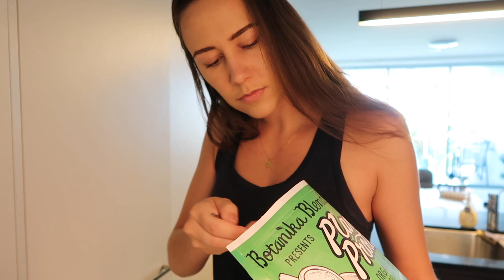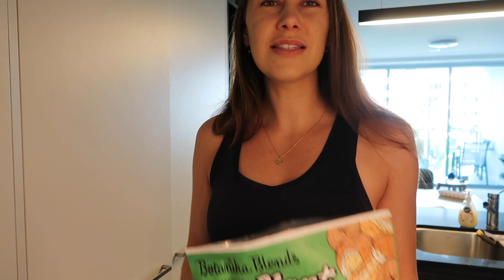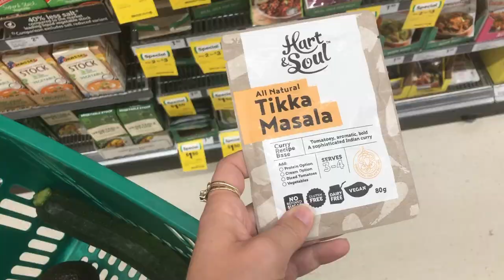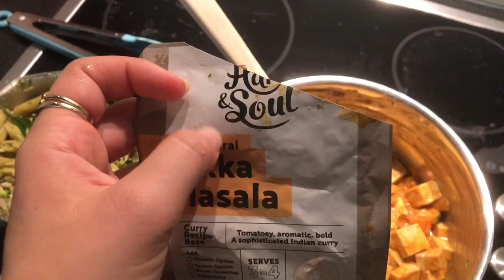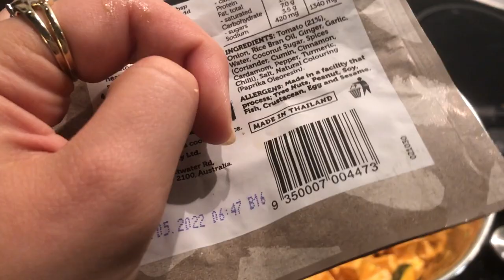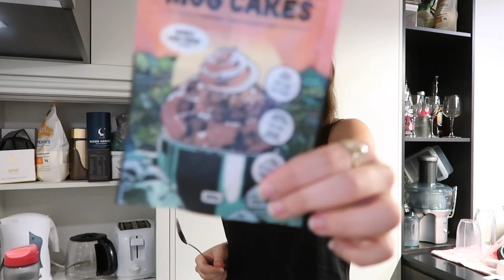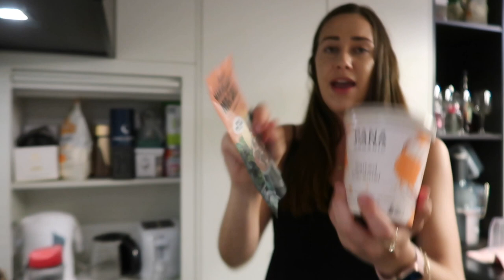Holistic Nutrition Coach | What I Eat in A Day | Easy & Healthy Balanced Diet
** Free Resources **

Podcast: The Science of Healthy

Holistic Nutrition Coach | What I Eat in A Day | Easy & Healthy Balanced Diet. Healthy balanced eating doesn’t have to be hard. Just look at me… I hate cooking! But I do love eating healthy balanced meals, which means that I have mastered the art of easy and healthy food ideas!. Get an insight into my Nutrition Coach diet and what I eat in a day that is both healthy & realistic!

Music: Mumacita – Mike Leite; Bora Bora – MBB; High – JPB; Nervous – Dylan Emmett;